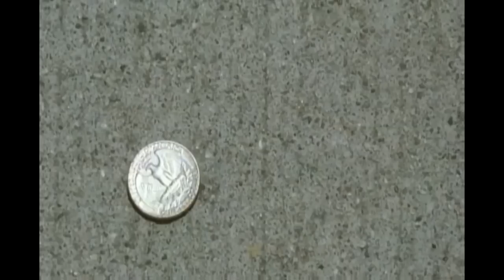Fragments (aka Winged Creatures) Trailer [HD]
This Trailer called "Fragments (aka Winged Creatures)" HD Trailer contains content that is owned or (and) licensed by this content owner(s):

Content Owner: Europapress Type: Visual Content.
Entiteit: Europapress Inhoudstype: Visuele inhoud.